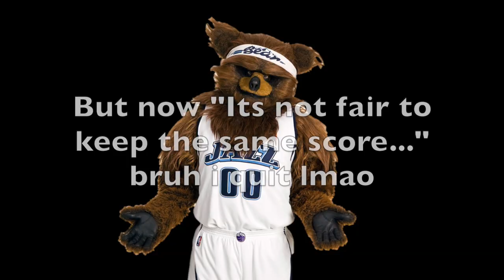PROFESSIONAL WNBA PLAYER CHALLENGED my DEMI-GOD LEGEND BUILD to BEST OF 3 SERIES in NBA 2K20!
PROFESSIONAL WNBA PLAYER CALLED ME OUT *LIVE ON STREAM* & CHALLENGED my DEMI-GOD LEGEND BUILD to BEST OF 3 SERIES! SHE CALLED ME OVERRATED & WASHED?! LEGEND Speedboosting Sharpshooter w/ 40+ Extra Badges DOMINATES Best of 3 Series in NBA 2K20! Best Build NBA 2K20 Dominates PRO AM!